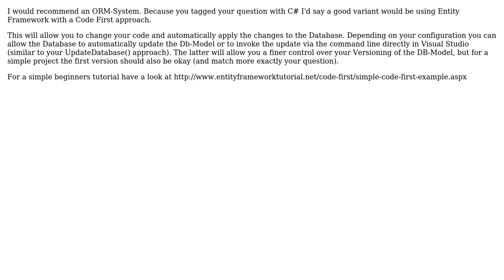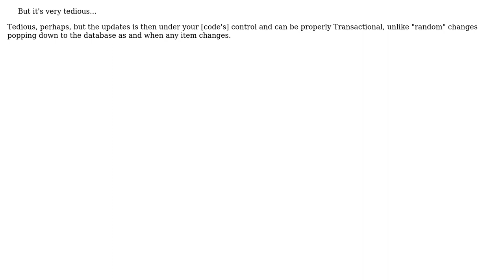What is the best approach to update a database field when a corresponding class property changes?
With thanks & praise to God, and with thanks to the many people who have made this project possible! | Content (except music & images) licensed under CC BY-SA | Music | Images & others | With thanks to user Phill W. user Michael Haddad user DiscoStu and the Stack Exchange Network Trademarks are property of their respective owners. You are responsible for your own actions.